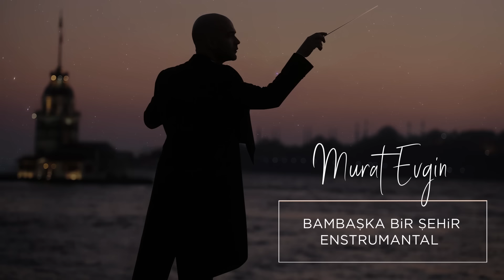Murat Evgin - Bambaşka Bir Şehir | Enstrümantal (Official Audio)